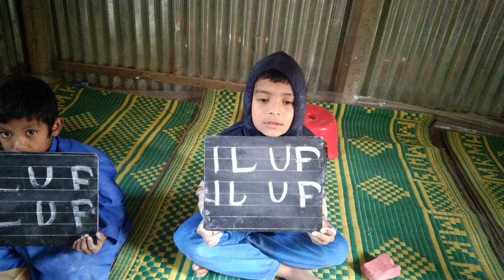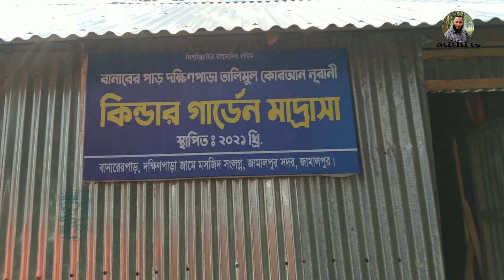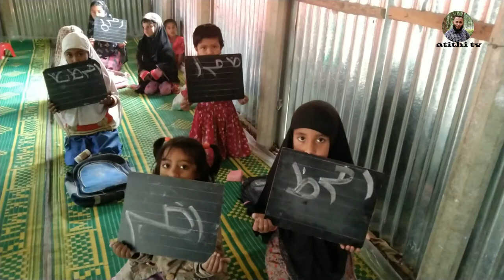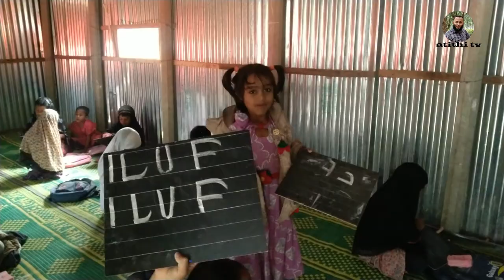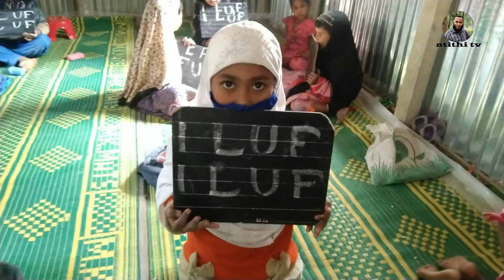নূরানী মাদ্রাসা শিক্ষা Travel Noorani Madrasah-Nurani Training Qaida Madrasah Student Norani Teacher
In this video show:নূরানী মাদ্রাসা Travel Noorani Madrasah-Nurani Training Qaida Madrasah Nurani Student Norani Teacher,নূরানী মাদ্রাসা তা'লীমুল কুরআন বোর্ড সার্টিফিকেট-Travel Noorani Madrasah-Nurani Training Qaida,নূরানী মাদ্রাসা,noorani qaida,নূরানী তালিমুল কুরআন বোর্ড বাংলাদেশ,নূরানী তা'লীমুল কুরআন বোর্ড বাংলাদেশ রেজাল্ট,নূরানী বোর্ড চট্টগ্রাম ফলাফল 2022,নূরানী সার্টিফিকেট,Nurani Madrasa Song
noorani talimul quran board chittagong bangladesh,noorani training,noorani madrasa

Kolkata To Jammu kashmir 750 Rs Jammu To Srinagar Gulmarg Kashmir Dhaka To Kolkata 550 Taka Kashmiri Local Train
আলোচিত কিছু নিউজ লিংক: ইংরেজির প্রভাষক HSC পাশ ? টাকায় মিলছে সার্টিফিকেট ভাসিটির ভিসি SSC পাশ ?

Asru Biswas,Mr. Mixer's World, Labib Hossain Joy,BD Shomachar
নূরানী চট্টগ্রাম,নূরানী সার্টিফিকেট,নূরানী 2022,নূরানী রেজাল্ট বাংলাদেশ বাংলাদেশ,নূরানী তালিমুল bangladesh,নূরানী in madrasa Famous quran,madrasa,training qaida,learn মাদ্রাসা,noorani madrasah,নূরানী noorani quran,মাদ্রাসা,learn qaida,নূরানী noorani,jamalpur education,travel teacher travel,norani madrasha madrasah,noorani travel qaida training Madrasah Noorani Travel সার্টিফিকেট six নূরানী

আসসালামুআলাইকুম atithi_tv চ্যানেলে আপনাকে স্বাগতম। আমাদের এই চ্যানেলটি সাবস্ক্রাইব করেছেন তাদেরকে অনেক অনেক ধন্যবাদ যারা আমাদের এই চ্যানেলটি সাবস্ক্রাইব করেন নাই তারা চ্যানেলটি সাবস্ক্রাইব লাইক কমেন্ট শেয়ার করুন নিশ্চয় ছুট বেলা আপনারা অনেক মনে পরছে R ফিরবেনা কোন দিন শুধু সৃতি সবাইকে অনেক অনেক ধন্যবাদ